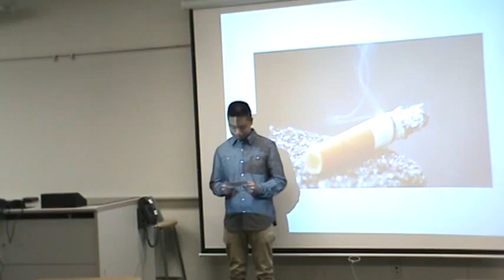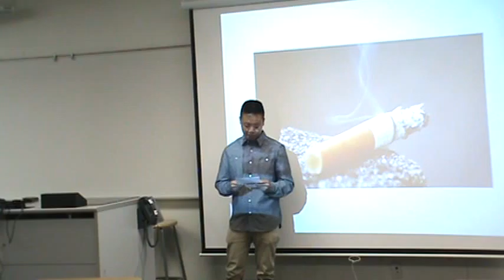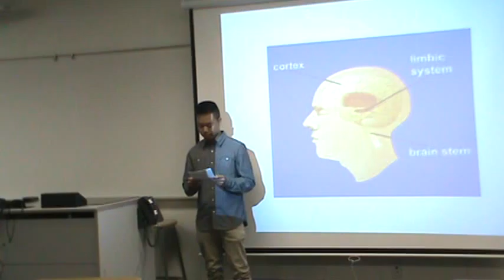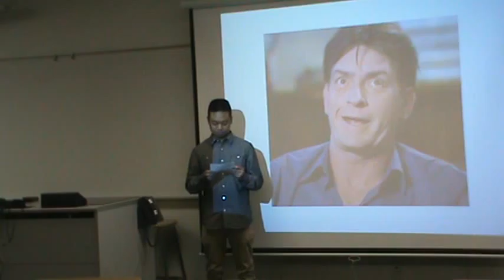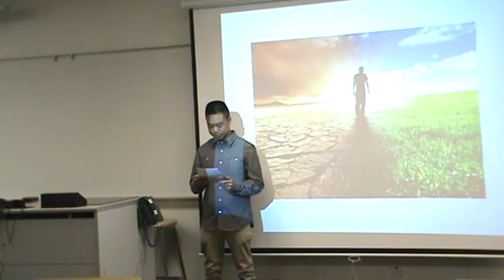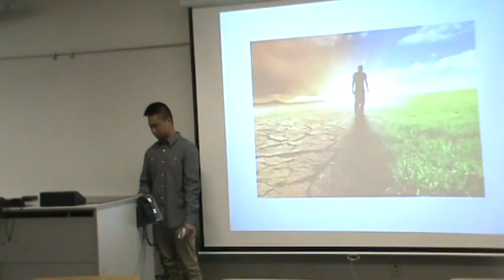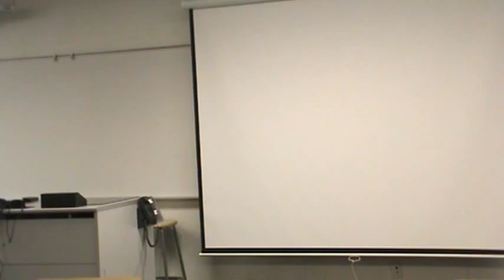Danny Informative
Spring 2015